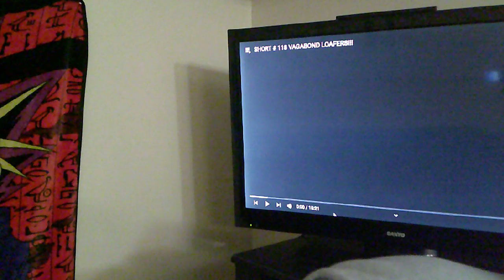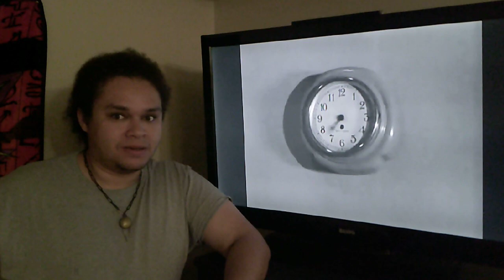Blue Eyes King watches Three Stooges (1949) Vagabond Loafers (REACTION) Shemp, You Stupid Idiot! LOL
Heyo everyone! The Blue Eyes King is back to show you more reactions to the Three Stooges!
I've come to do another video of the  Three Stooges with my favorite Stooge, Shemp Howard. (Shempisode)

The rich Mr. & Mrs. Norfleets have a gathering party to show the prized painting, when a leeky pipe is in the basement. So, the Three Stooges are in the business "Day & Night Plumbers". As they arrived, there is chaos with Shemp being a dimwit with the bathroom as Larry digging holes, LOL! What knuckleheads?! (These guys will be the death of me lol!!) Until, the thieves Mr. & Mrs. Allen have plans to steal the Norfleets' painting. Will these dimwits stop these thieves?

Thank you so much for your love and support!